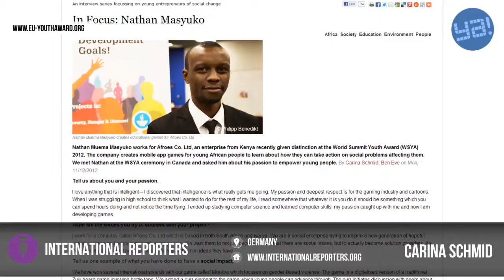International Reporters | Pursue Truth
International Reporters is the 2012 winner in the category Pursue Truth.
Team: Carina Schmid, Ben Eve, Michael Nientiedt, Martin Wauligmann, Chung Dao Thuy, Meryem Simsek

Description:
International Repoters is an online magazine for topics of sustainable development and culture run by 40 young reporters from 22 nations. We portray people with great life stories, share insights into our cultures and aim to share the perspectives of young people across the world.